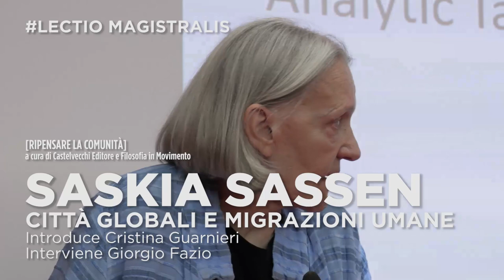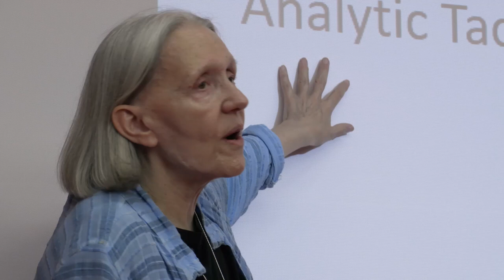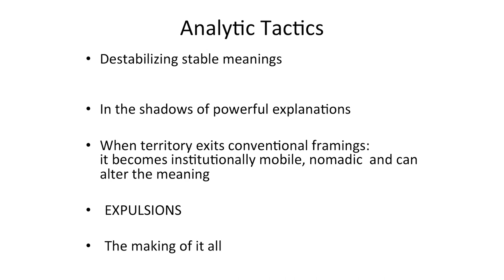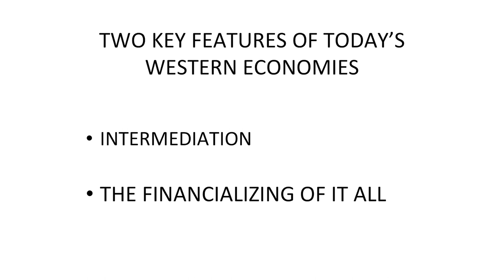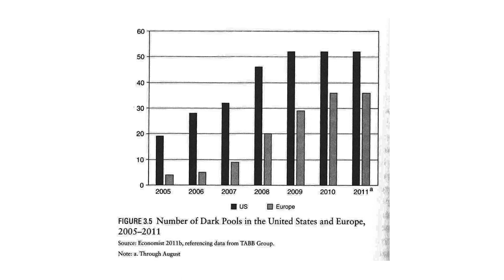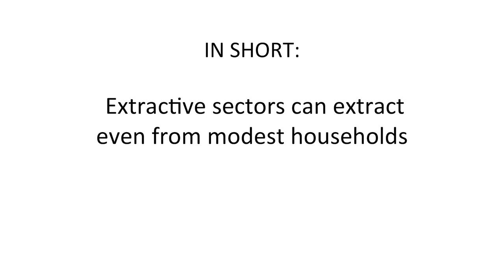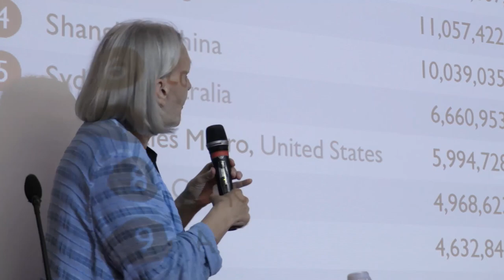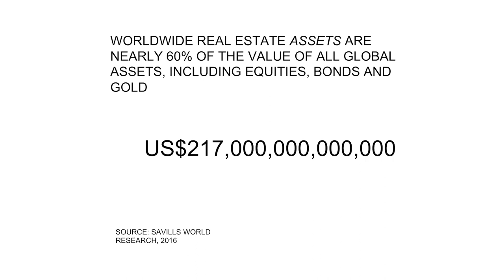Saskia Sassen | Città globali e migrazioni umane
Per il ciclo [Ripensare la comunità]
LectioMagistralis di Saskia Sassen “Città globali e migrazioni umane”
in collaborazione con Castelvecchi editore e Filosofia in Movimento

Introduzione di Cristina Guarnieri
Interventi di Giorgio Fazio

Giovedì 27 settembre 2019 | Auditorium MACRO ASILO